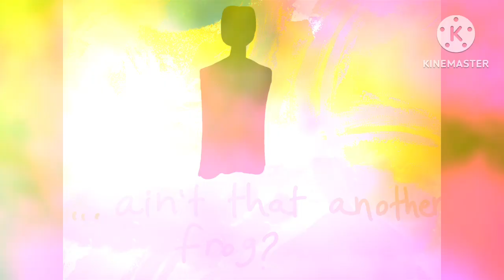2012 TMNT/ TMNT EM The origin of Napoleon Bonafrog Part 1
Napoleon Bonafrog is a character from 2012 TMNT, I don't own him. :p
So, he's from The Croaking, an episode of 2012 TMNT I both love and hate firecely--hate bc I'm really mad at the episodes where everyone is a jerk to poor Mikey, and they never apologize, and The Croaking is one of 'em.
I love it bc I like Napoleon, (or Nap, as I call him) and bc it inspired the story that eventually transformed into The Elemental Mutant ( then called The Shattered Brother) :}